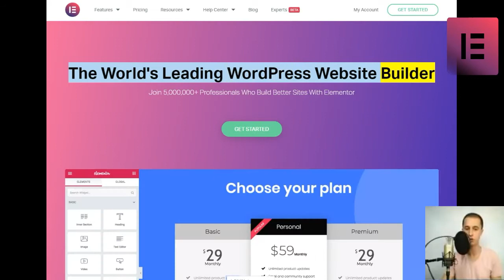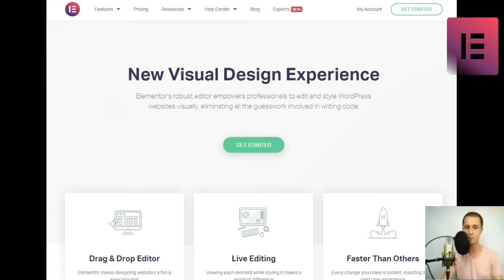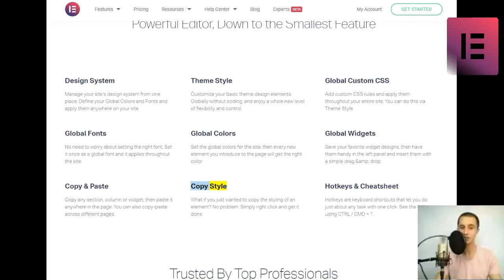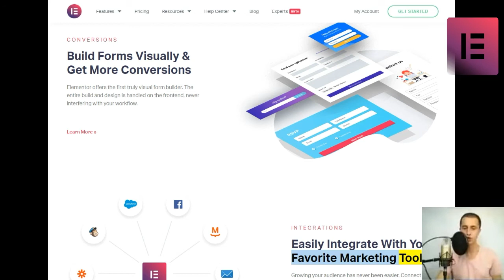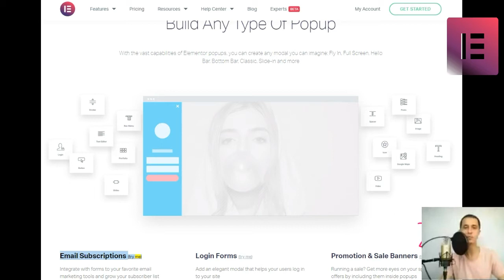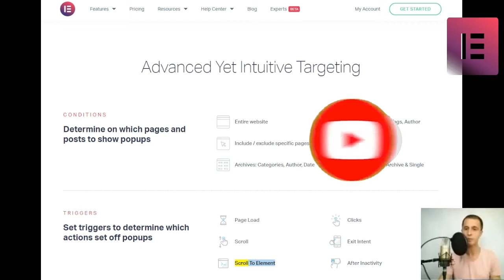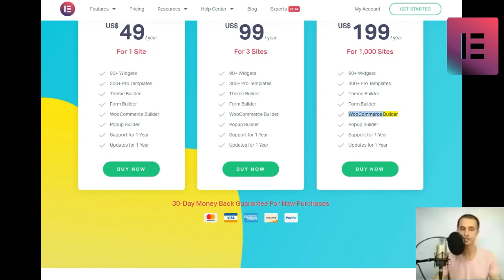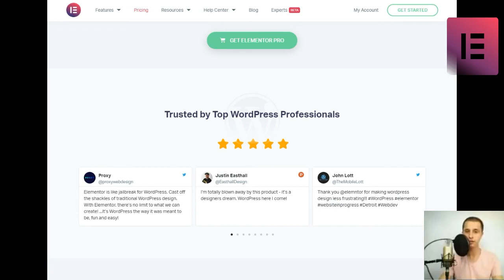how to use wordpress elementor,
Join millions of professionals who use Elementor to build WordPress websites faster and better than ever before